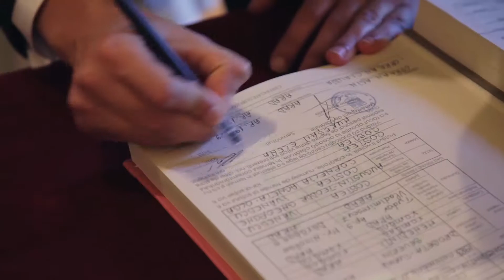Clip nunta Adela si Tavi - Filmari Nunti Arad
Filmari Nunti cu DSLR Restaurant Noblesse Arad - Cele mai bune clipuri de nunta si filmari cu DSLR din Arad.
Ai nevoie de o filmare la nunta cu steady in Arad? 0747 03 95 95

Nascuta din pasiune pentru arta vizuala, Media B Pictures a devenit in ultimii ani un nume cunoscut in videografia de nunta pentru cupluri de pe intreg teritoriul Romaniei si nu numai.

Scopul nostru este sa crestem permanent calitatea serviciilor noastre, oferind intotdeauna cel mai bun raport dintre preț si calitate.

Dorim sa continuam aceasta ascensiune si in viitor, un viitor care incepe chiar acum in sezonul de nunti si filmari!

Filmari la nunti in Arad - si doar atat? Nu!
Media B Pictures este o echipa specializata in filmari de evenimente, in special nunti, si creatie video. imbinand toate aceste domenii, am reusit de-a lungul timpului sa oferim pachete din ce in ce mai atractive, atat vizual cat si financiar. Fara dar si poate, prioritatea noastra numarul unu este calitatea. Rasplatim astfel increderea acordata si suntem onorati de colaborarea fiecarui client in parte.

Fiecare client Media B este tratat la nivel de VIP indiferent de valoarea lucrarii. Respectam frumusetea si eleganta, fara a face compromis la materiale sau aparatura.

Filmarile sunt realizate cu aparatura profesionala Sony sau Canon, in format FULL HD, folosindu-se de asemenea stabilizatoare mecanice externe, slidere, skatere si macarale video pentru a da imaginii un look distinctiv, cat mai cinematic cu putinta.

Nunti filmari Noblesse.